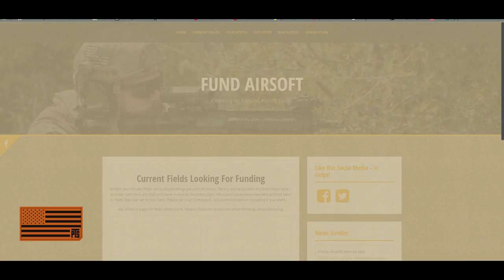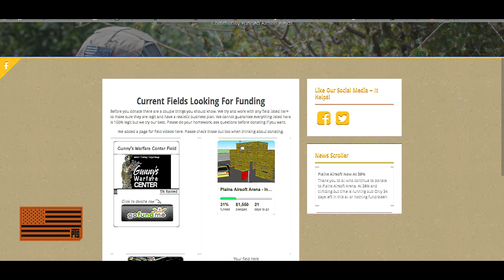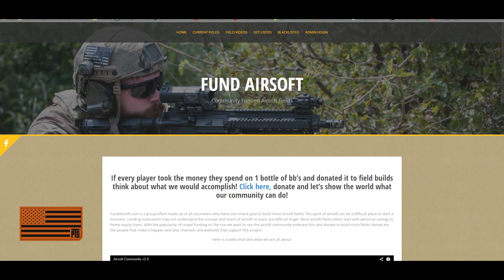fundairsoft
Intro by MacLobuzz
Code: MWS117GW
Code : LBX-S117GW